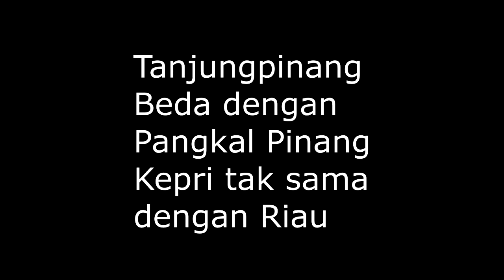POTONG RAMBUT adalah Skill Sepanjang MASA